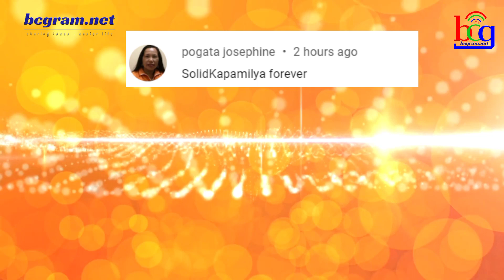MGA UMALIS NA KAPAMILYA AT KAPUSO STARS NA NAKINA WILLIE REVILLAME ALL TV! ILALANTAD NA!